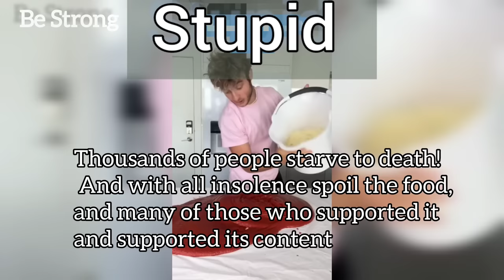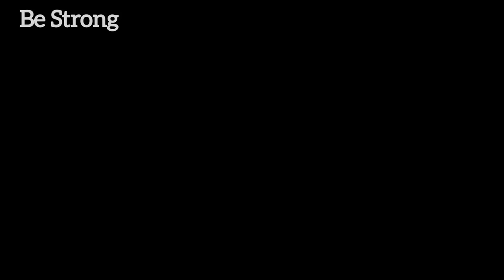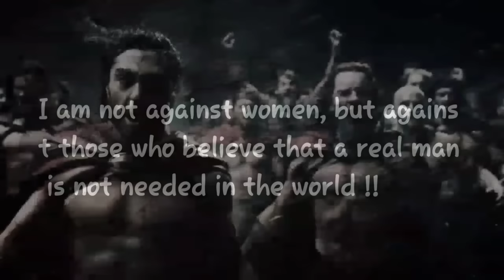REJECT MODERNITY, EMBRACE MASCULINITY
Thanks for watching guys and if you enjoyed I would love it if you would leave a like and subscribe to support me or dislike it if you didn't like it.  Also, my comments are open if you have any suggestions or critiques and I will actually appreciate a good one because it might help me.

 Hope this motivated you and not only motivation is what you need you...need...DISCIPLINE.